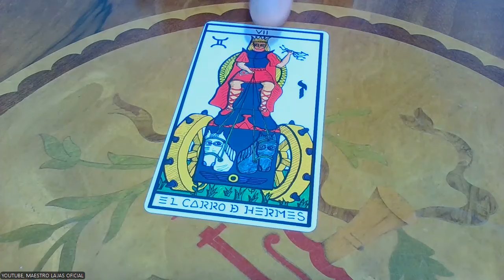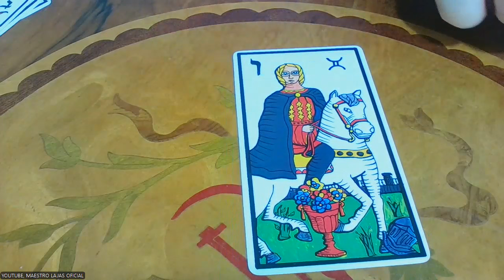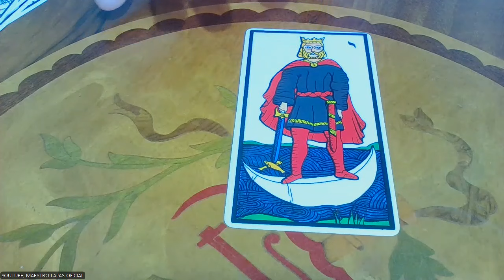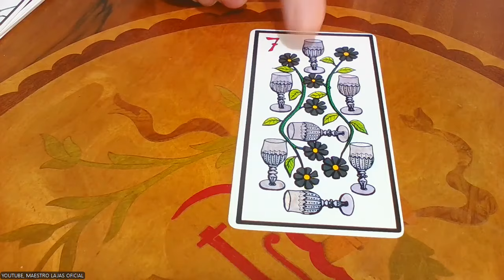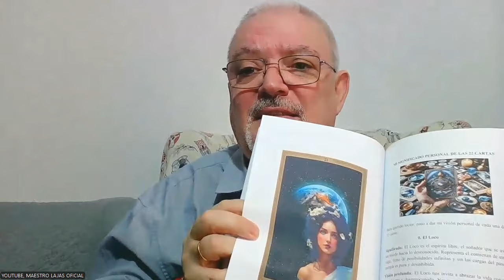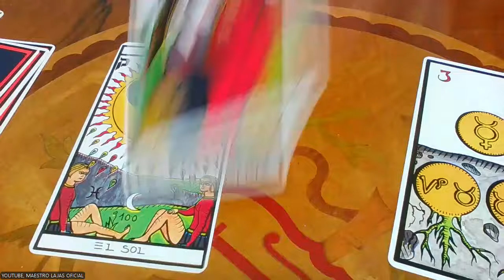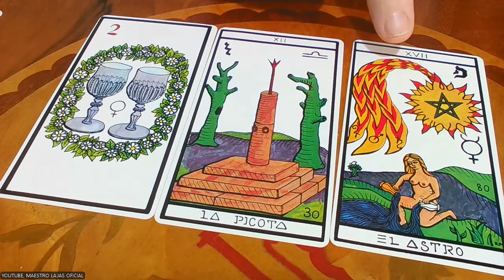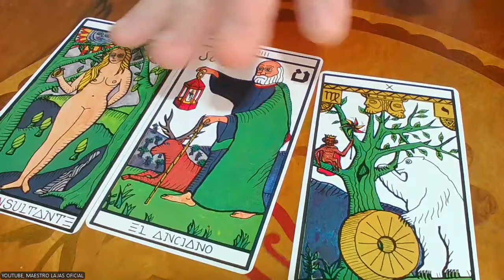Tercer programa de " La carta de la semana"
Te invitamos a ver este tercer programa de " La carta de a semana" para ver que dicen las cartas sobre como irá tu semana.